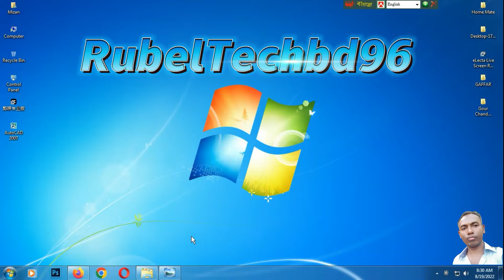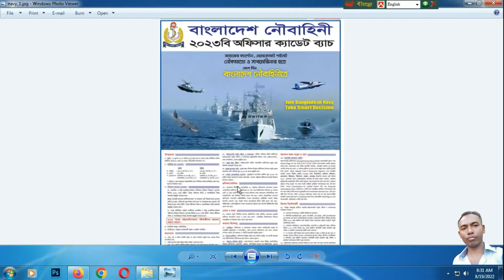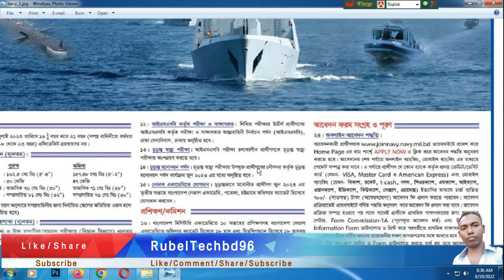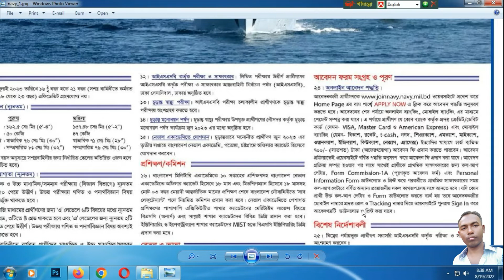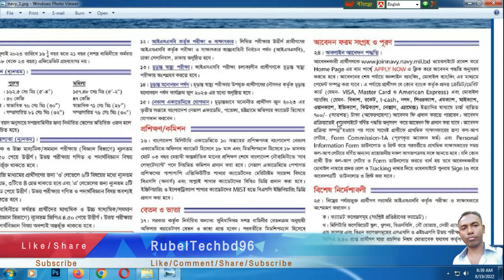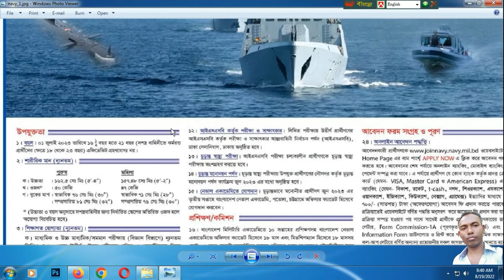Bangladesh Navy Job Circular-2022 । BD Navy । বাংলাদেশ নৌবাহিনী নিয়োগ বিজ্ঞপ্তি-২০২২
নৌবাহিনী নিয়োগ ২০২২ সার্কুলারঃ বাংলাদেশ নৌবাহিনী নতুন নিয়োগ বিজ্ঞপ্তি ২০২২ নাবিক, মহিলা নাবিক, এমওডিসি, কমিশন্ড অফিসার, অফিসার ক্যাডেট, সাবমেরিনার, নৌকমান্ডোসহ সকল নিয়োগ বিজ্ঞপ্তি এখানে সবার আগে প্রকাশিত হয়। বিস্তারিত নিচে দেখে নিন এবং নির্ধারিত সময়ের মধ্যে আবেদন করুন। সুন্দর ক্যারিয়ার গড়ার এক অপূর্ব সুযোগ বাংলাদেশ নৌ-বাহিনী। আপনার যোগ্যতা অনুযায়ী আবেদন করে ফেলুন। আবেদনের সকল নিয়ম এখানে দেয়া আছে, পাশাপাশি বাংলাদেশ নৌবাহিনীর অফিসিয়াল সাইটেও পাবেন।
এই ভিডিও থেকে উপকৃত হলে লাইক করে বন্ধুদের সাথে শেয়ার করে দিন। আর নতুন নতুন ভিডিও পেতে চোখ রাখুন আমার এই চ্যালেনটিতে । আপনার কোন প্রশ্ন থাকলে কমেন্টে জানাতে পারেন। সাথে থাকার জন্য ধন্যবাদ।